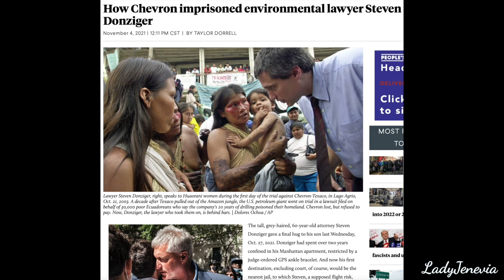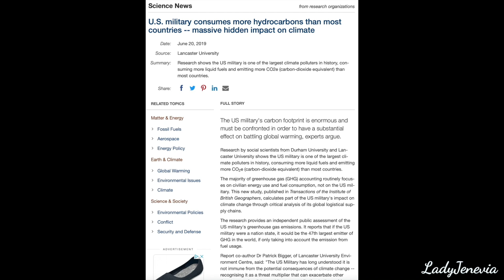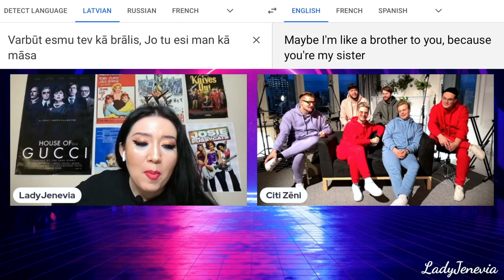Citi Zēni INTERVIEW on "Eat Your Salad" @ Eurovision, Environmentalism, Latvian Lyrics, & Censorship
Citi Zēni is a Latvian band representing Latvia in Eurovision 2022 ("Eat Your Salad"). In this interview, Citi Zēni speak about their respective musical training, their approach to writing lyrics, art-censorship, environmentalism, and more!

Credits/links/references:
→ How The Red Hill Fuel System Has Threatened Oahu’s Drinking Water For Decades
→ U.S. military consumes more hydrocarbons than most countries -- massive hidden impact on climate

CALLS TO ACTION (for US residents / please share the links if you're outside the US!):
— Ask your rep to support Barbara Lee's legislation to cut the Pentagon budget!
— Ask your rep to Say NO to Campaign Contributions from Military Contractors & NRA
— Tell Rep. Luria, U.S. Military interventions don’t make the world safer — they endanger us all!
— Contact your representative and demand they sign on to the Cuba letter to address humanitarian needs and restore peaceful engagement with Cuba:
— Tell UC Santa Barbara to cut ties with w*r profiteers like Raytheon and Northrop Grumman, and invest in climate action and life-affirming programs instead!
— Tell Biden not to steal from the Afghan people!

10835